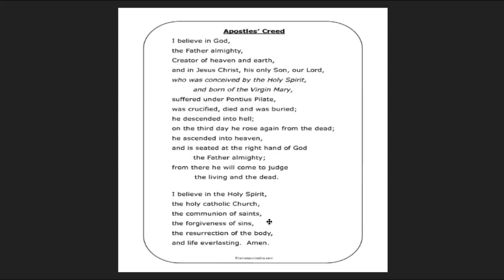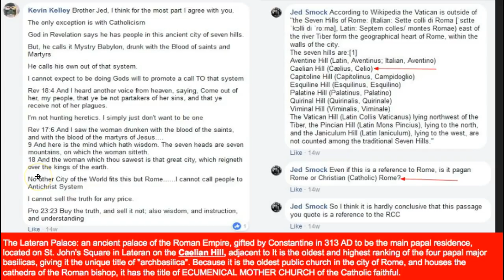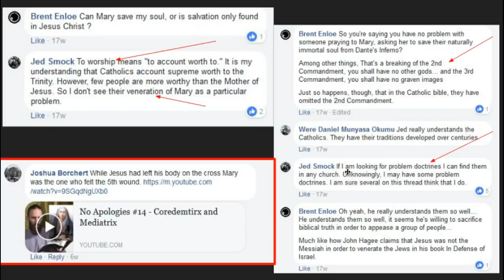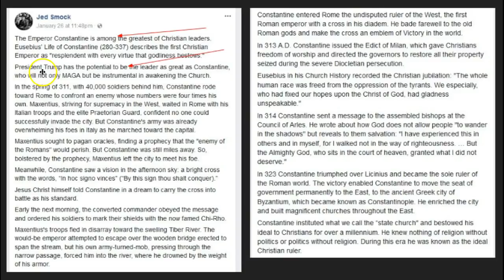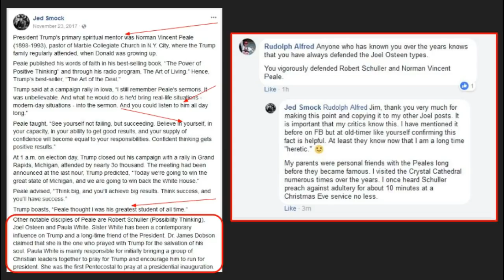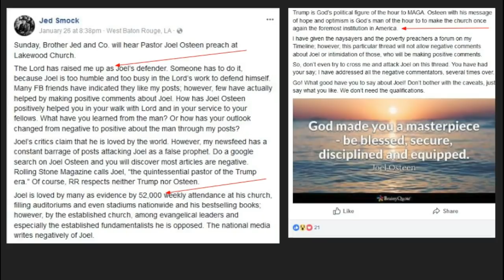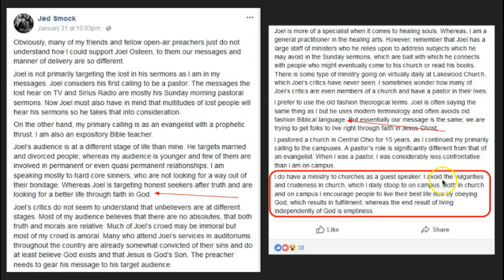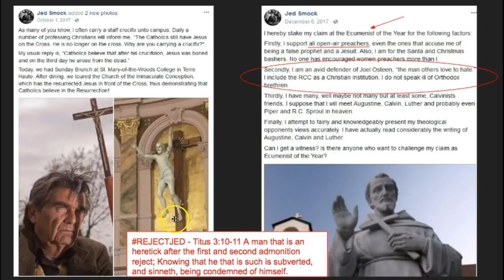Jed Smock DELIBERATE APOSTASY!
REJECTJED Titus 3:10-11 A man that is an heretick after the first and second admonition reject; Knowing that he that is such is subverted, and sinneth, being condemned of himself.